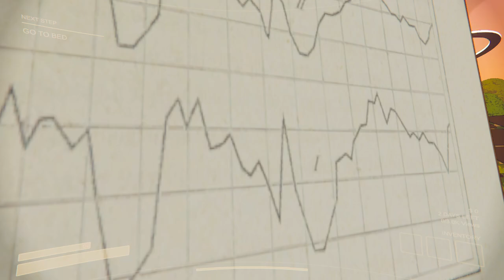Content Warning Caution: Prepare For The Game!